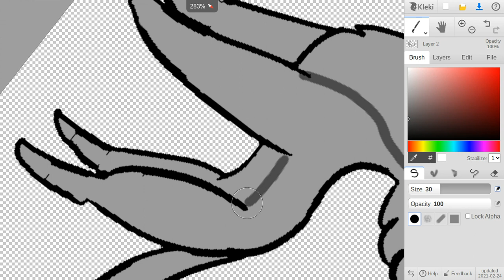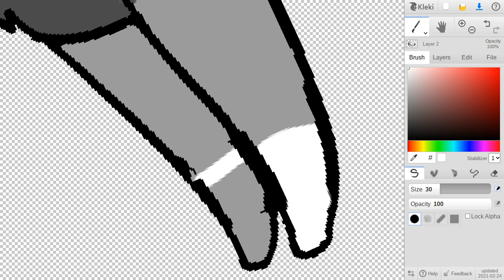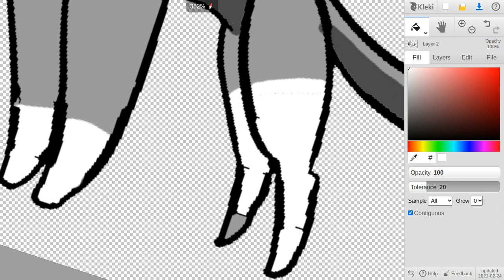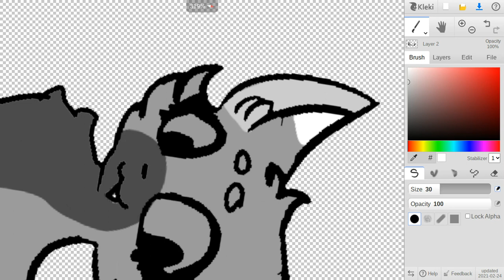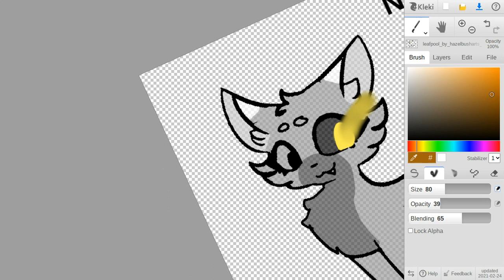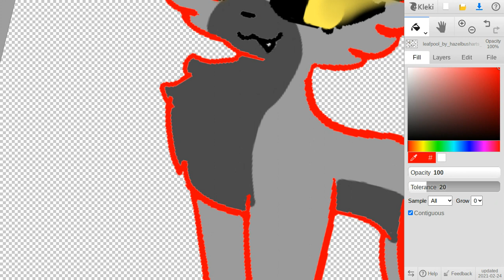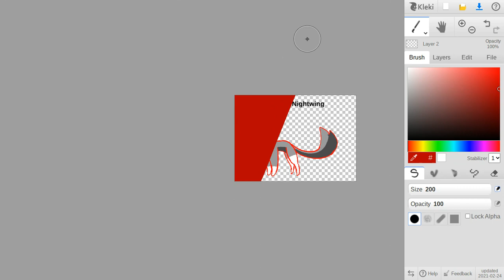Nightwing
This is my Dark Forest oc Nightwing (DO NOT USE WITHOUT MY PERMISSION!!) This oc I made on a different website the studio is called Twisted Fates